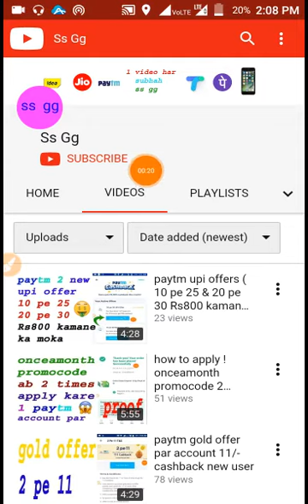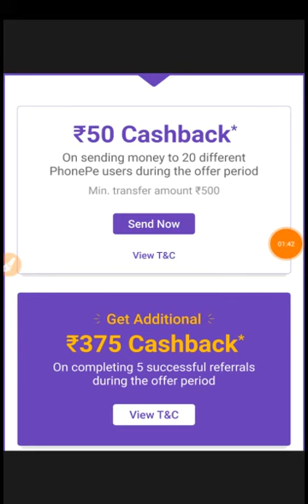phone pe new offer ( 6 august to 12 august ) monsoon mania offers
sirf ek setting change kardo | aap ke mobile internet ki speed 6 mbbs se bhi upper ho jaygi

paytm bhim upi | 2 new offer | 10 pe 50 upi offer | 20 pe 5 upi offer | konsa bast

tez app pay or get paid | win 1000 cashback tez app offer pay or get paid

Paytm 100 cashback offer on electricity bill [ Full Deatails ]